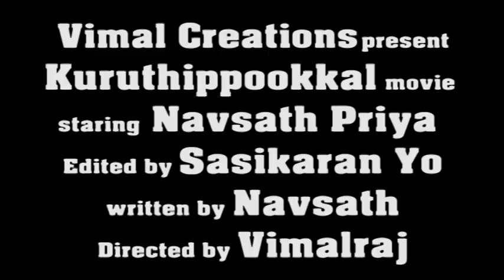Kuruthippookkal trailer | Srilankan tamil film | Jaffna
New film from upcoming filmmakers in jaffna. A thriller story which describe a fight between a couple. and the reason behind.